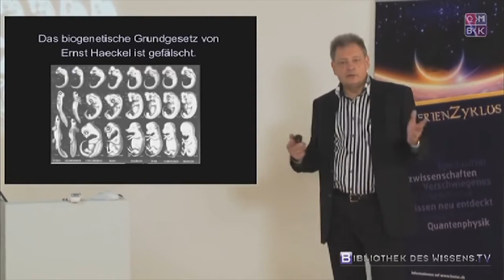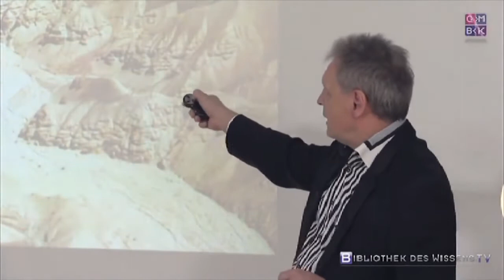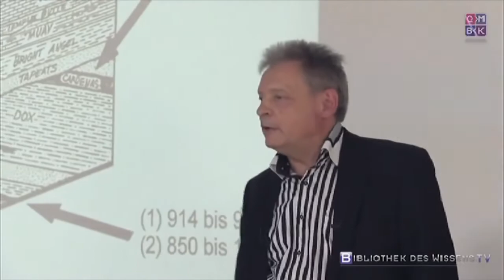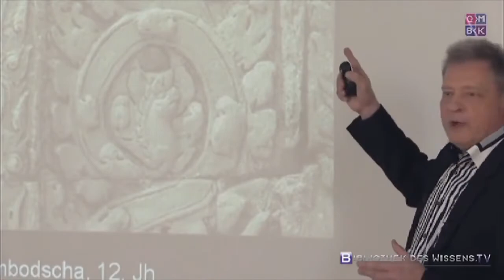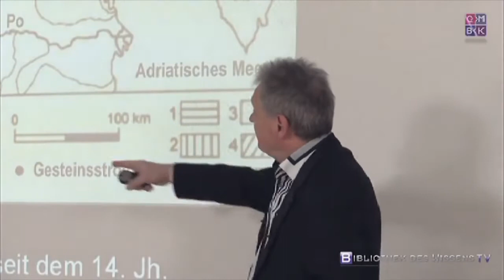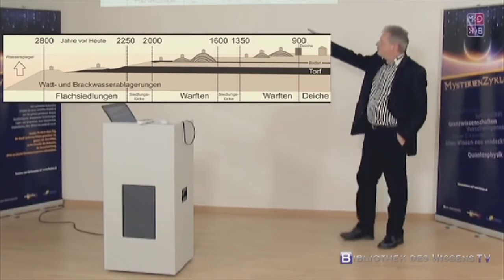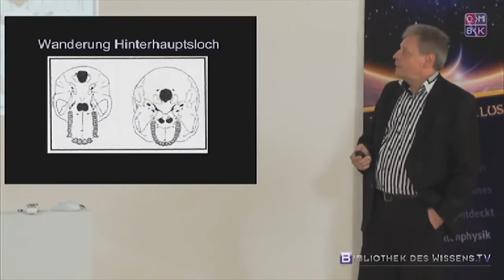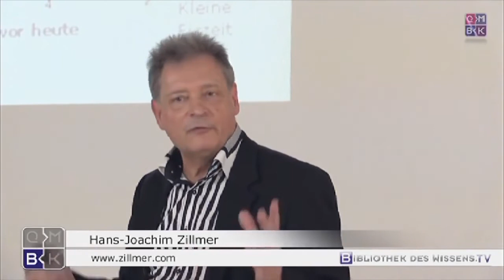Vortrag Die Evolutionslüge Joachim Zillmer Mysterien Zyklus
Mit seinem Vortrag „Die Evolutionslüge" rüttelt Joachim Zillmer an den Grundfesten der Paläontologie und der Vor- und Frühgeschichte. Dabei ist Zillmer ein Quereinsteiger in dieses Thema und nicht „von der Zunft". Aber vom Fach. Er ist Diplom-Ingenieur für Bauwesen, bekam ein Hochbegabten-Stipendium der Konrad-Adenauer-Stiftung, war 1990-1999 Vorstandsmitglied der Bauinnung Solingen sowie Mitglied der Ingenieurkammer-Bau NRW. Ein Mann, der weiß, wovon er spricht.

Mysterien Zyklus vom 15. März 2014 wurde organisiert von Quer-Denken.TV, der Fostac AG und

Hochkulturen- Geschichte und Technologie